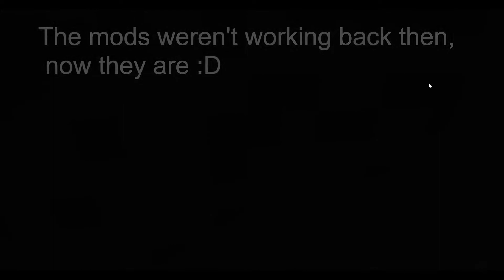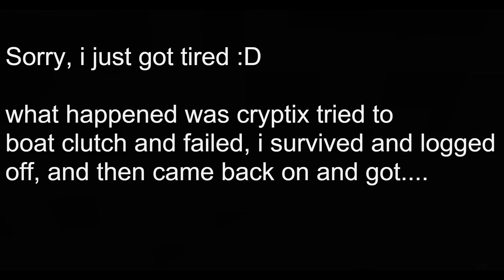New crazy start - SMP Proffessionals S2 EP 1 YAY!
due to the finishing of season one as it went on a go-slow, season two is up and always active server! this is my first episode some of the achievements ive made in the first hour.